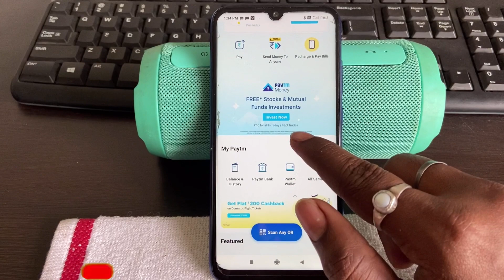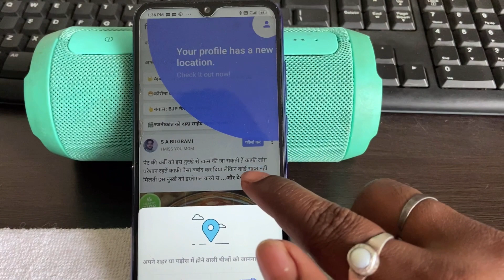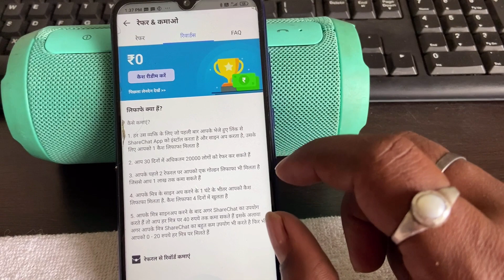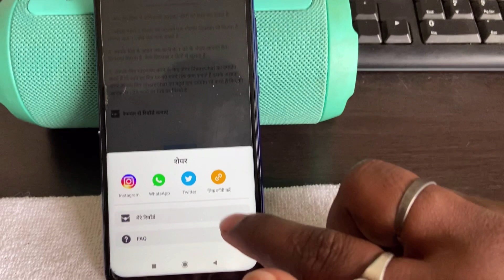2021 BEST EARNING APP ! EARN DAILY FREE PAYTM CASH WITHOUT INVESTMENT ! 2021 NEW SELF EARNING APP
2021 BEST EARNING APP ! EARN DAILY FREE PAYTM CASH WITHOUT INVESTMENT ! 2021 NEW SELF EARNING APP